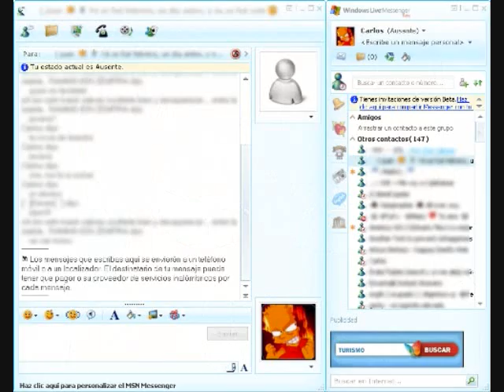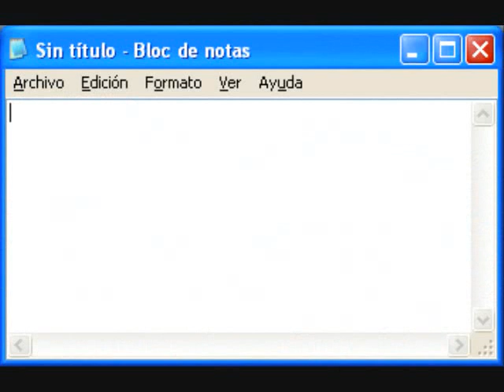phAr - y sigue ahi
unaaA cancionN mass eii jajaA no qeriaaS qe la subieraA amii me encantoo*=D noo seeporqq atii no pharssiin bezooss jeje i no te enojeess

deeeniz